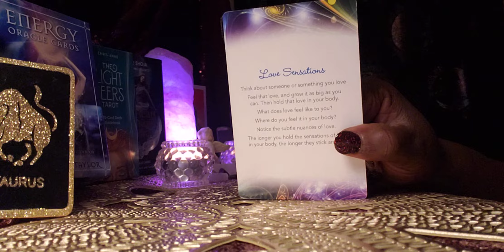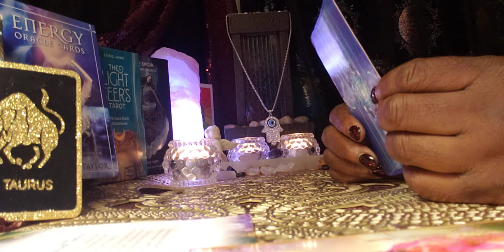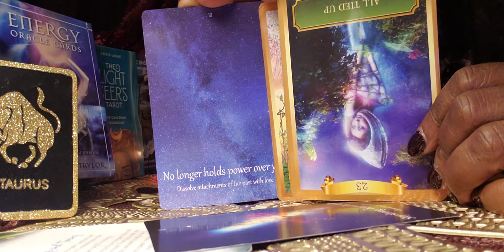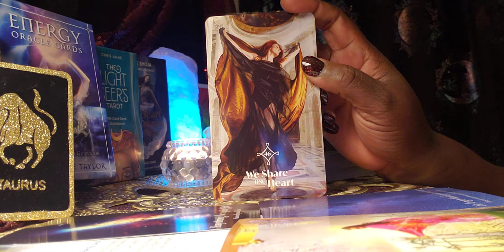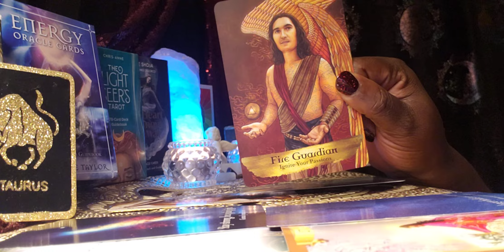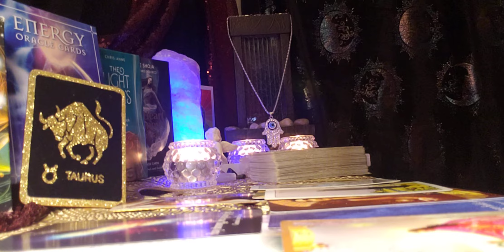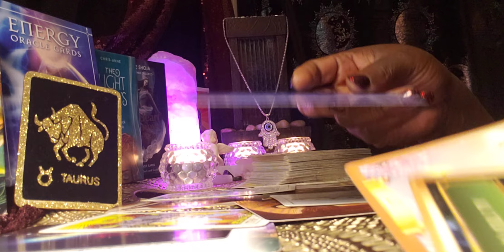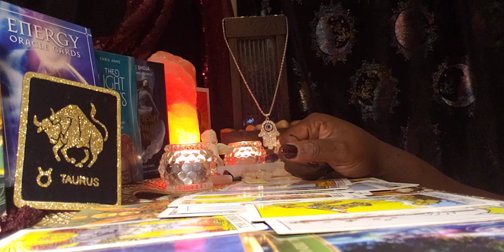🌃🌄🌅🌻 Taurus ♉ Daytime Energy Reading: You Cut the Umbilical Cord! Wow! 🙌🖐💪💃💔🚶‍♀️🚶‍♂️🚗